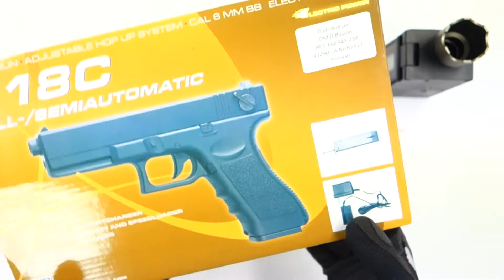G18C AEP A15919 DMdiffusion